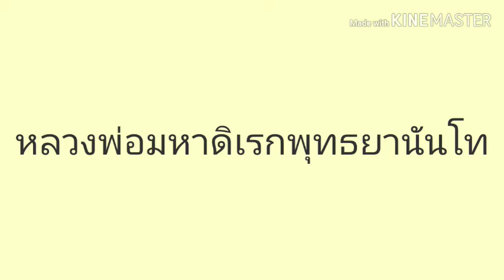คำกล่าวนำก่อนเปิดงาน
ชุดอบรมวัดโพนทอง